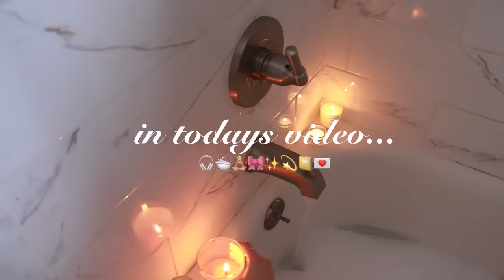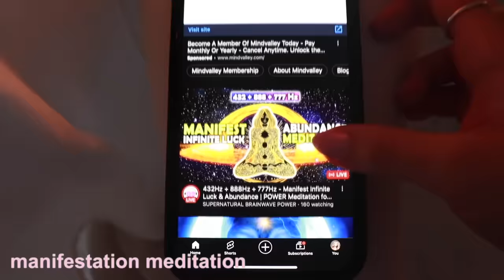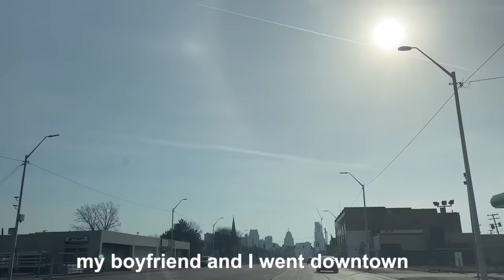HOW TO GET OUT OF A SLUMP 💌 motivation to get your life back on track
getting my life back on track after being in a funk 🌱

in today’s video, I show you the process of me reconnecting with myself and reigniting my creativity after being in a slump and feeling off. it includes going for a walk, getting outside, working out, taking a self care bath, doing skincare, getting out of the house, going to a cafe, grocery shopping, getting flowers, baking cookies, journaling, doing shadow work, making a to-do list, and taking time for my hobbies (like reading and playing guitar).

If you are going through a hard time, remember to be gentle with yourself and know that you are DEFINITELY not alone. Progress looks different for everyone and we are all at different phases of our lives 🤍

Thank u for watching 💌 ILY

xoxo
-sophie

chapters

0:00 - intro
1:20 - going for a walk
3:22 - self care bath
4:34 - outings
5:46 - update
7:34 - baking
9:48 - tea & journaling
14:20 - me time
14:57 - to do list

FAQ✨
🦢how old are you and where do you live? 22 & Michigan!
💌what camera do you use? canon g7x mark ii, canon rebel SL2

FTC: this video is not sponsored, but some links may be affiliate links, meaning that I receive a small commission from purchases made through the links (but it doesn't cost you anything extra!💞)

333

THANK YOU FOR SUPPORTING ME ILY🫶